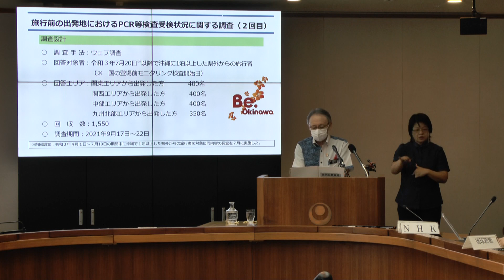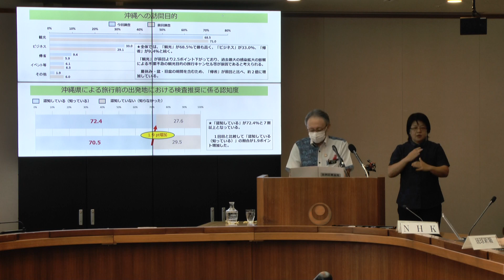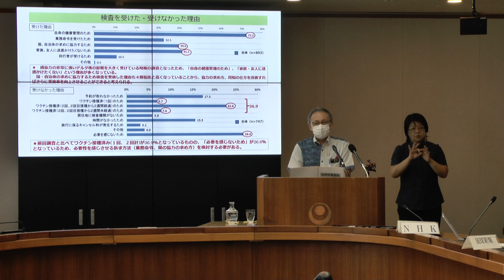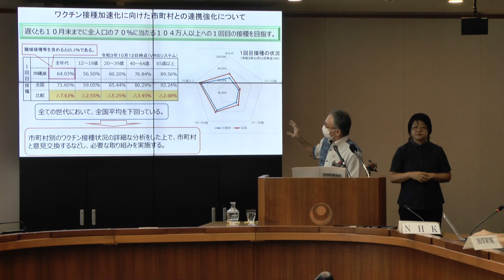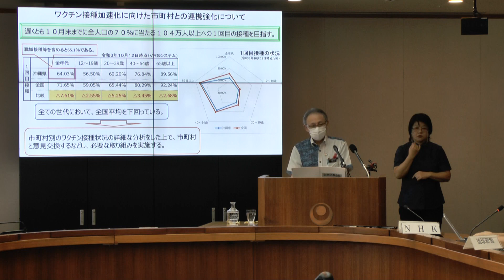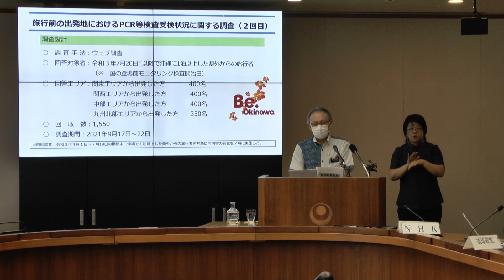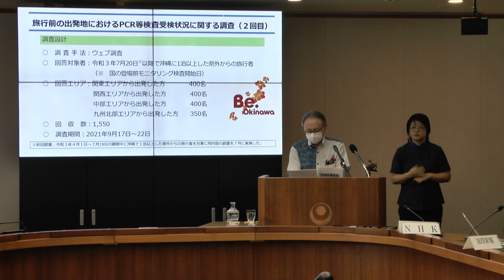【20211015】知事定例記者会見